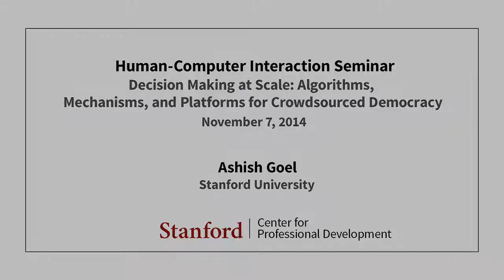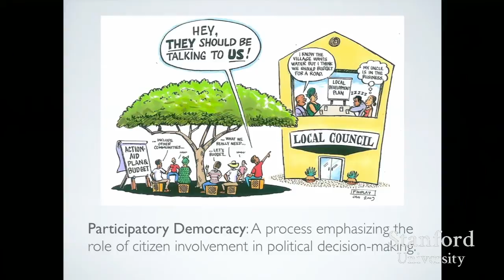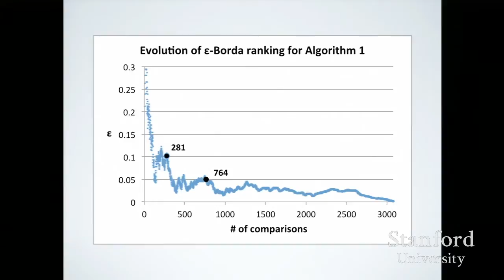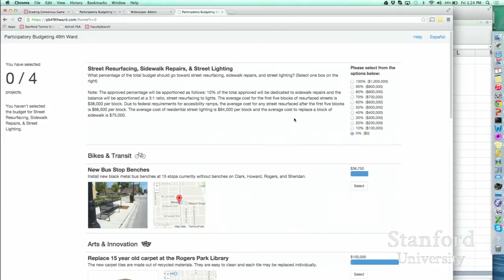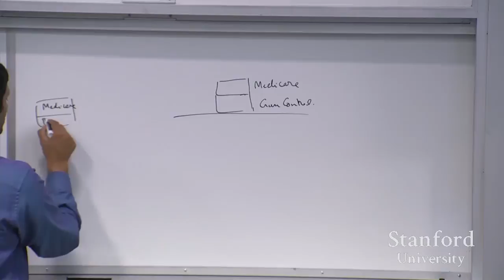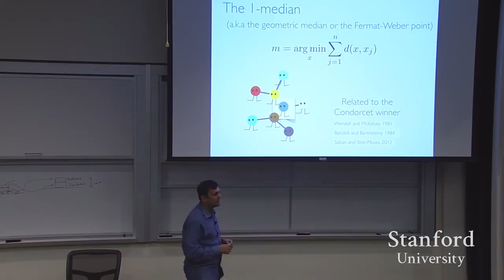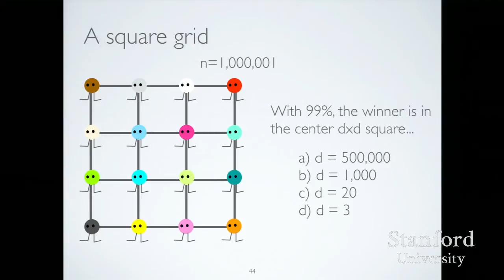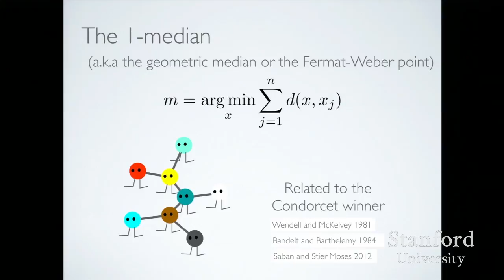Stanford Seminar - Decision Making at Scale: Algorithms, Mechanisms, and Platforms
Ashish Goel
Stanford University

0:00 Introduction
0:38 Decision Making at Scale
15:27 Eliciting the Borda winner
17:14 Finland off-road traffic law
30:58 Two Problems with Approval Voting
36:39 Strategy-Proofness: Partial Progress and Open Problems
51:12 Going beyond voting
52:53 Triadic Consensus Participants
55:44 A binary tree
57:30 A square grid